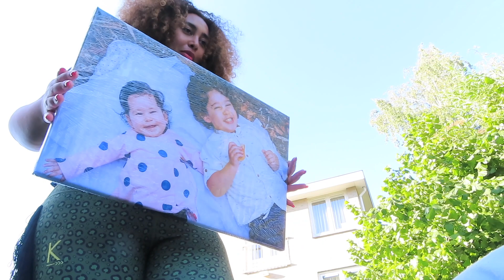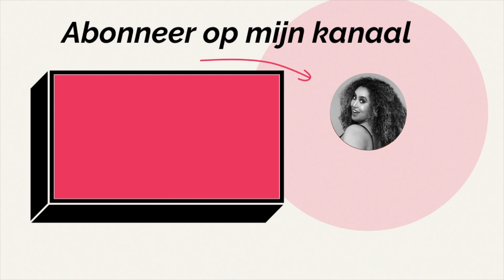TERUG NAAR HUIS NA DE BRAND & AMERICAN FOOTBALL IN ALMERE (DAG VLOG 91)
Volg hier mijn dagelijkse leven samen met mijn gezin. Ik ben begonnen met mijn dag vlogs omdat ik jullie mee wil nemen op weg naar succes. Veel mensen zien alleen het resultaat maar de reis is vaak veel interessant.